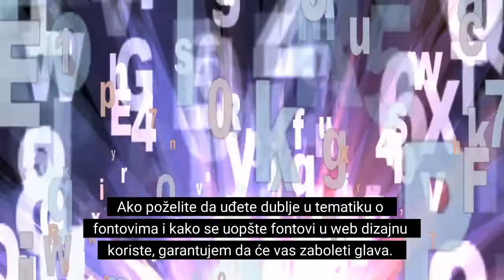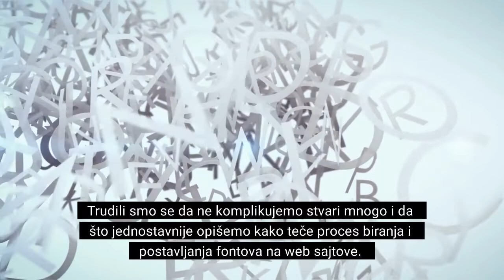Kako se koriste fontovi u web dizajnu?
Kada je u pitanju web dizajn, fontovi su važan deo jednačine. U ovom videu istražujemo kako se fontovi koriste u web dizajnu i kako mogu uticati na ukupan izgled stranice.

U našem blog postu takođe razmatramo neke od najboljih praksi za korišćenje fontova u veb dizajnu, tako da možete da kreirate zadivljujuću i efikasnu veb lokaciju koja je čitka ali i izgleda sjajno.